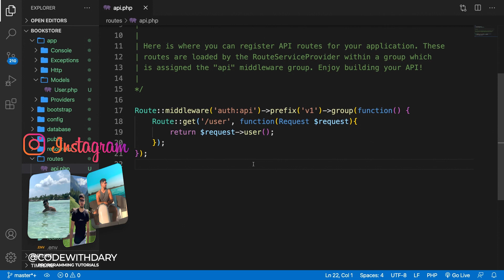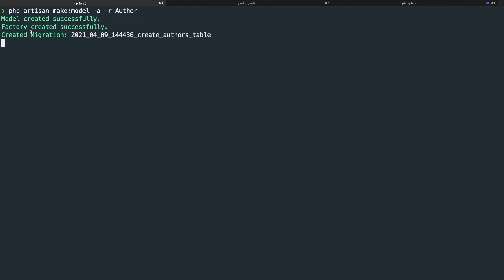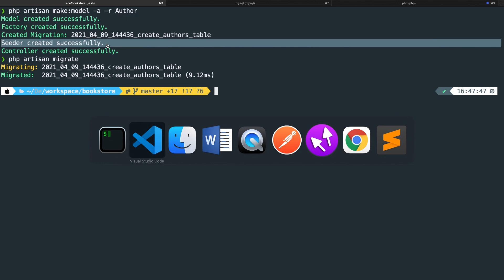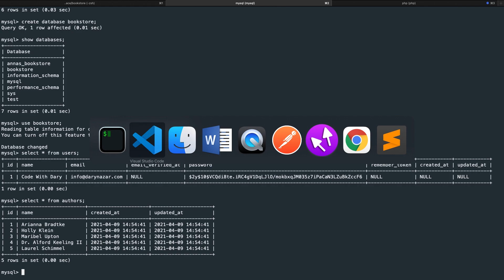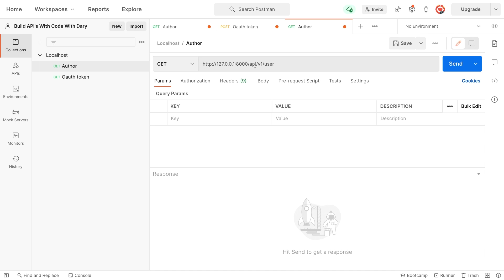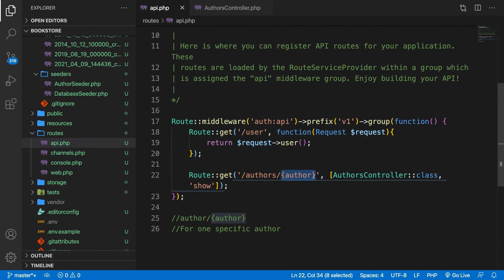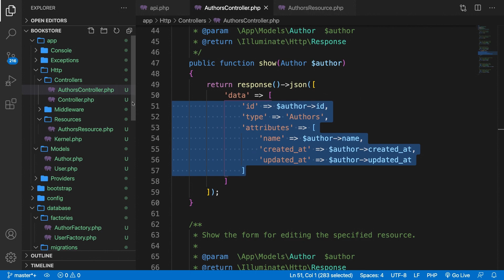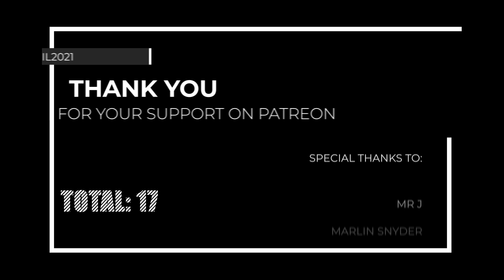How to Build API Resources | Laravel API Course | Learn Laravel API | Laravel API Tutorial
In this video we will be creating a Laravel API Resource for our typical CRUD actions – Learn how to create APIs in Laravel for its real-time communication support.

If you're looking to level up your Laravel skills, my new course "Udemy Migirations, Seeders, Factories, Query Builder, Eloquent & Relationships" is the perfect opportunity. Learn the essential tools and techniques for building robust and scalable web applications with Laravel

Plan a (paid) 1-hour meeting on Calendly to do portfolio reviews, code reviews resume reviews or a coaching session for Laravel. Please read the description before booking